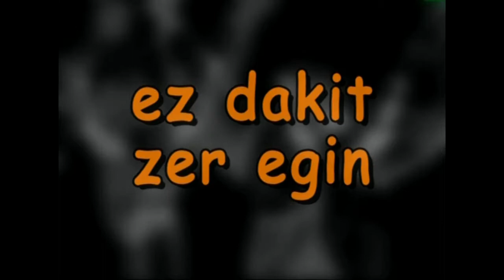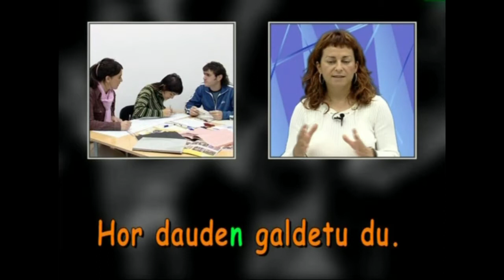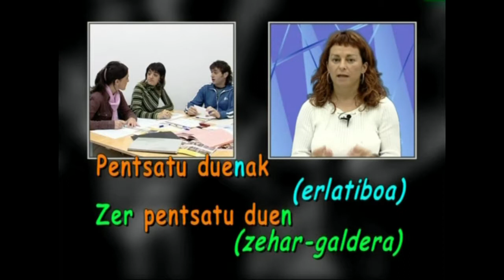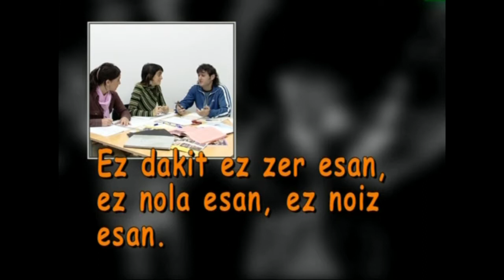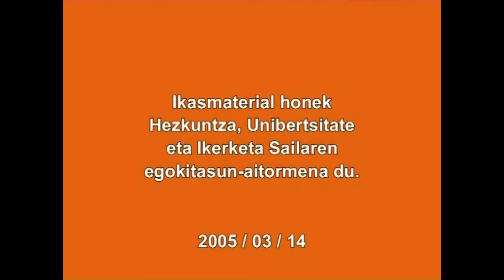Zehar-galdera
Irakasmaila:   DBH
Irakastereduak:   B, D
Jakintzagaia:  Euskara Hizkuntza

2005

Zehar-galdera zer den eta eskatu ohi dituen menderagailuak nola erabili erakusten da:
 (-n, ea ...-n, -n ala ez / -netz, Hainbat espide)